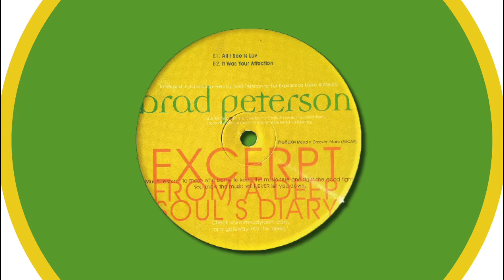Brad Peterson - It Was Your Affection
Brad Peterson
Label: Moods & Grooves (2004)